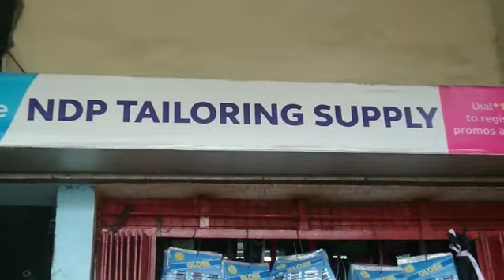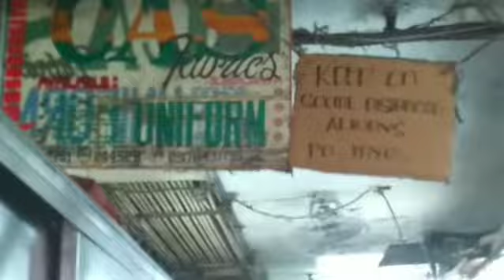Bilihan ko ng tela at sewing machine accessories